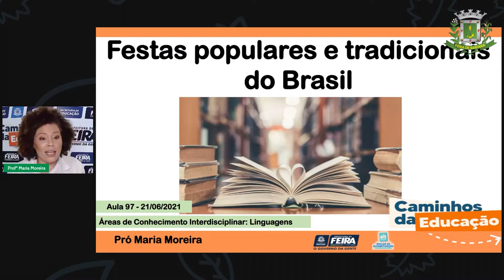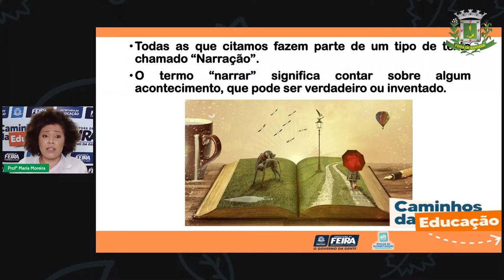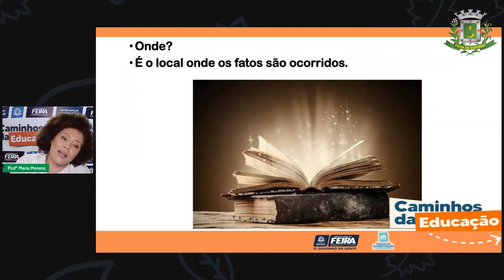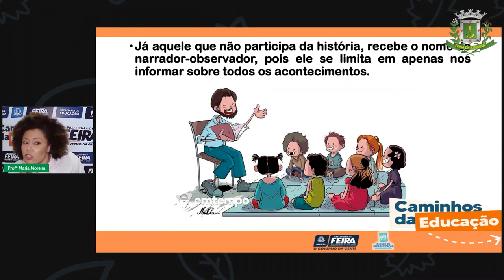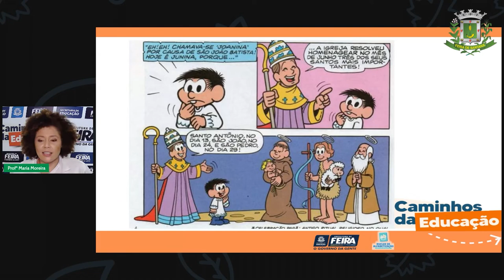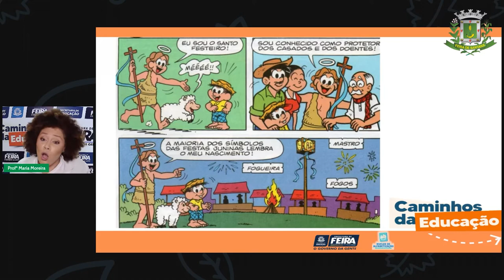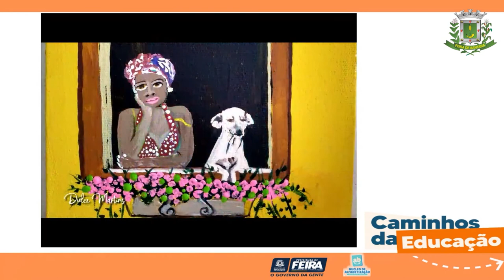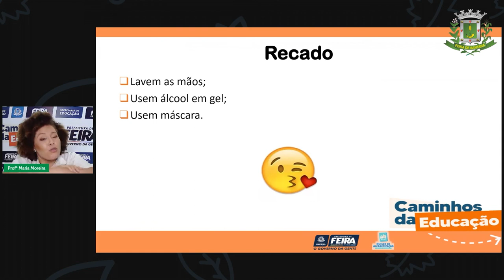Aula 97 3ºANO Profª Maria Moreira Linguagens Festas pop e tradicionais do Brasil